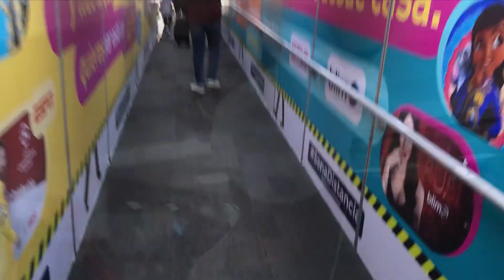Un día de cochadas EN CANCÚN | COCHOS VLOG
En esta ocasión les comparto un pequeño viaje que tuve con otros compañeros. Like si quieres un viaje con los cochos vlog 👍